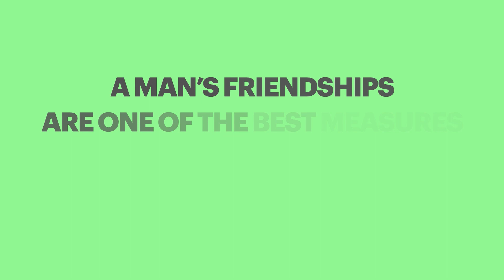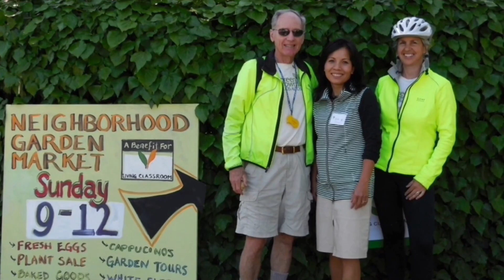Gary Hedden: 2022 Los Altan of the Year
Celebrating the many contributions made by Gary Hedden through his volunteerism and life. March 2, 2023